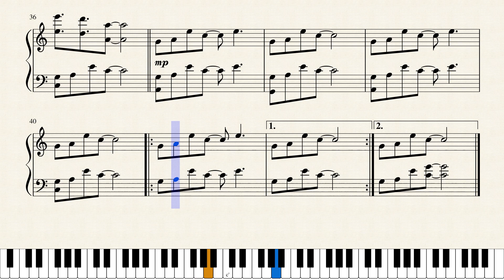Living Mice (Minecraft) - [Piano Sheet Music]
NOTE: This audio is simply a playback of the sheet music midi. For an accurate representation of this piece, please refer to my official music video or album version, in one of the links above.

After many requests, I'm back with another Minecraft cover! This marks the 6th entry in my most popular series by far, and so I went with one of my absolute favorites from the soundtrack; Living Mice.

The whole song resolves around one simple, yet peaceful melody. There was one bar that I messed up on in the performance, but it will be fixed on the studio version and on the synthesia version. Let me know what you think!

The music is written by C418.

Composer: C418
Arranger: Torby Brand
Original Music © Mojang (2011)